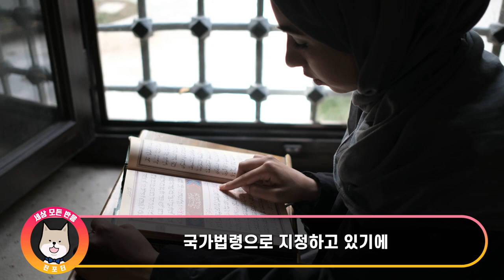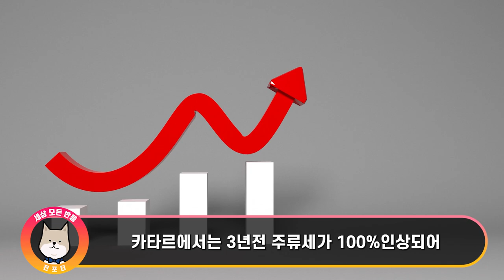부부젤라로 무장한 수천명의 가나팬들 카타르 숙소에 머물고 있는 한국 선수 커튼 걷자마자 경악한 이유